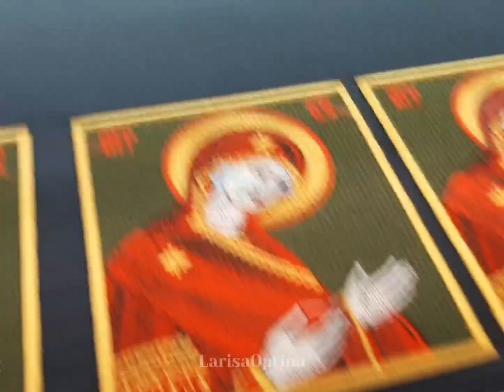Шевроны для бойцов - икона Богородицы🙏